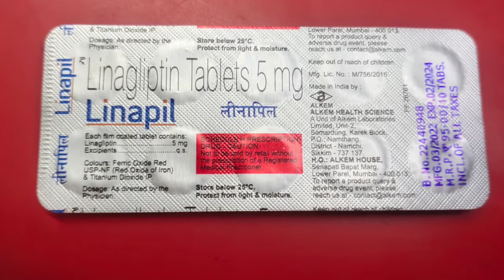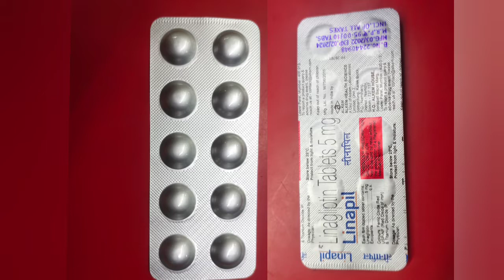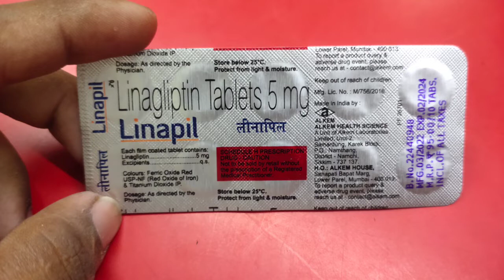Linapil 5 mg tablet :: Linagliptin 5 mg tablet use in Hindi , Trajenta 5 , Ondero 5 , Ajadue 5